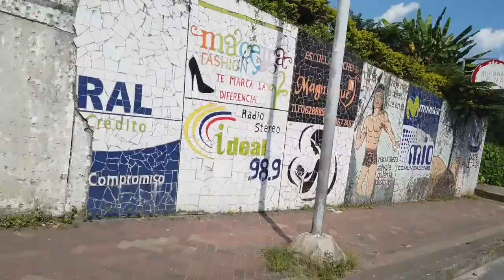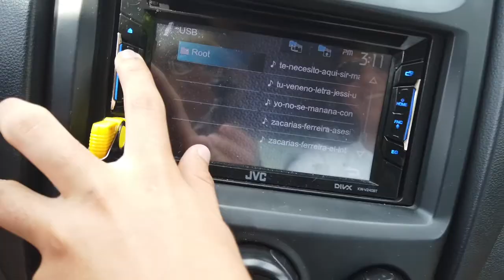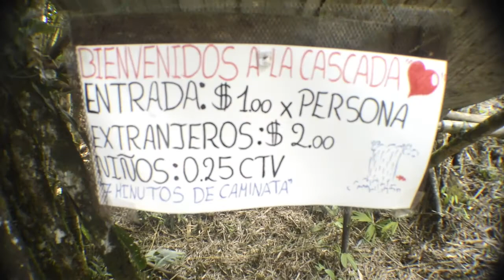Cascada San Jacinto - Tena - Ecuador